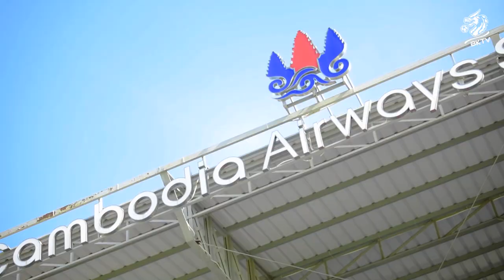SOME OF THE ACTION FROM OUR TRAINING AT CAMBODIA AIRWAYS STADIUM